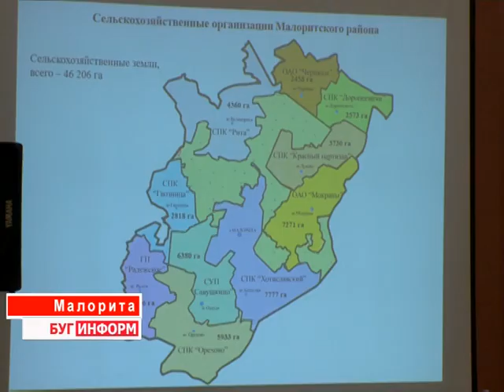2016-08-16 г. Брест. Совещание с участием Президента. Новости на Буг-ТВ.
Совещание с участием Президента Республики Беларусь в Малоритском районе.
Конструктивный разговор на темы, актуальные не только для Малориты, но и для всей страны, продолжился на совещании, посвященном социально-экономическому развитию Брестской области. Открывая заседание, Александр Лукашенко рассказал об изменившемся формате рабочих поездок по стране. По мнению Президента данный формат работы позволит более внимательно изучить ситуацию на местах, увидеть проблемы, сопоставить с имеющейся информацией по другим регионам.